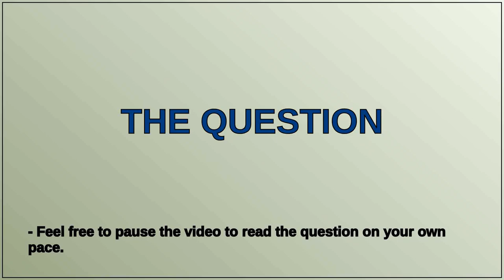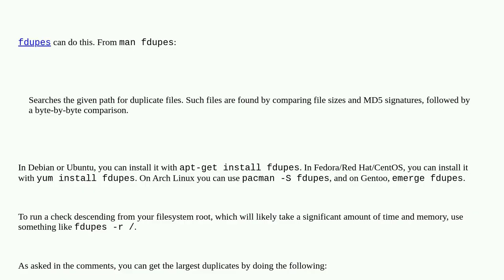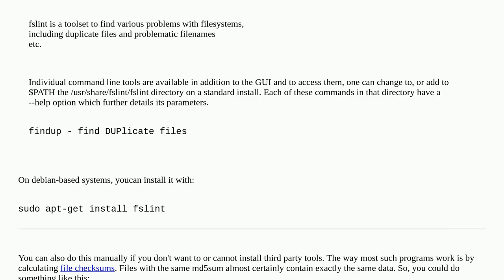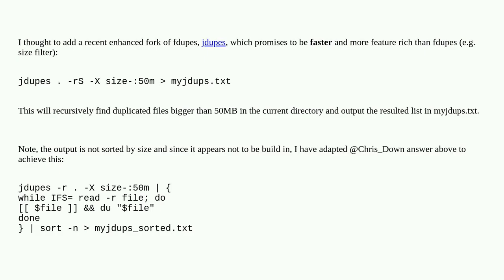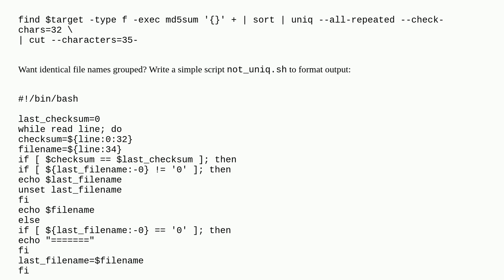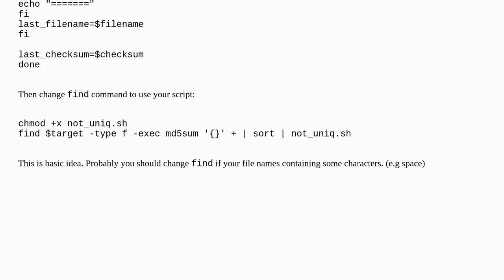Unix: Find duplicate files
Find duplicate files

A special thanks goes out to the community

  duplicate-files files